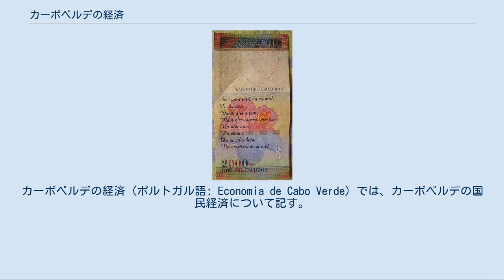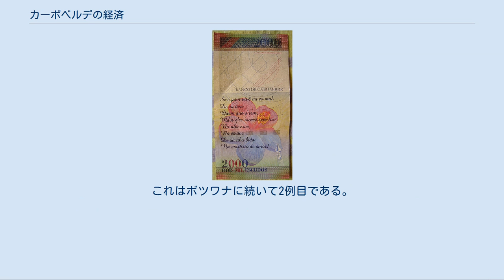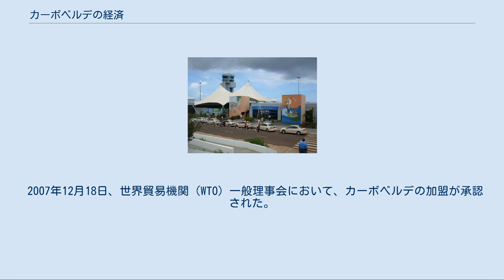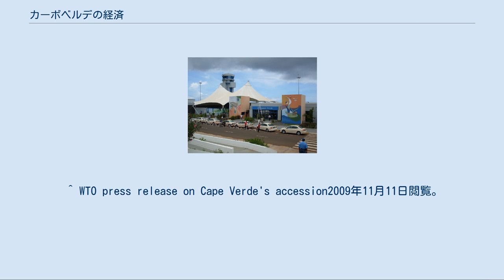カーボベルデの経済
カーボベルデの経済（ポルトガル語: Economia de Cabo Verde）では、カーボベルデの国民経済について記す。
 カーボベルデは西アフリカ、大西洋上に浮かぶ小さな島国であり、資源に乏しく、厳しい旱魃にさらされている。
降雨量が少なく、農業はわずかに4つの島で営まれているに過ぎない。
カーボベルデの人口のおよそ7割は地方に居住しているが、国内総生産（GDP）の大半はサービス業で生み出され、農林水産業の比重は低い。
 1990年、独立以来続いたカーボベルデ独立アフリカ党（PAICV）の社会主義的な一党制が終わり、翌1991年には初の政権交代が実現。
それに伴い、経済面での改革も進んだ。
具体的には、民間部門の育成と外国資本の呼び込みが計られた。
 カーボベルデのGDPの低さは、天然資源の少なさを反映している。
特に長期にわたる旱魃からくる水資源の少なさは深刻で、慢性的な水不足が続いている。
そのため通常の降雨量では、農業はサンティアゴ島、サント・アンタン島、フォゴ島、ブラヴァ島の4島で小規模に営まれる程度である。
主な農産物はトウモロコシ、サトウキビ、バナナ。
畜産業も存在するが、同じく小規模である。
 このように脆弱な農業形態から、食料のおよそ90%は輸入に頼る。
カーボベルデの貿易は食料の大量輸入によって恒常的に大幅な赤字状態にあり、外国からの援助や、本国人口を上回る約70万人の在外カーボベルデ人からの送金で赤字を埋め合わせている。
こうした収入はカーボベルデの重要な外貨獲得源である。
 農業が振るわない一方で、魚介類は豊富である。
プライア、ミンデロそしてサル島には水産物の加工工場や冷凍施設があり、多くはないものの輸出もされている。
特にロブスターやマグロの漁は大きな可能性を持っているが、まだ開発途上の段階にある。
 プライアの砂浜 商業、運輸業、公共サービスなどのサービス業はカーボベルデ経済を牽引しており、GDPの7割がサービス業によって生み出されている。
カーボベルデ政府は市場経済化の促進と民間部門の育成を経済政策の最重要課題と位置付けており、観光業、軽工業（衣類や靴）、そして漁業において、その傾向が顕著となっている。
 特に観光業はカーボベルデ政府が重視する産業である。
リゾート開発が行われ、島国であることを生かしたウィンドサーフィンやセーリング、山がちな国土を利用したトレッキング等を目的に、とりわけ欧州から多数の観光客が訪れる。
2012年時点で年間29万人の外国人観光客が訪れ、年間観光収入は4億7,000万ドルにも及んだ。
 プライア国際空港 カーボベルデは大西洋に浮かぶ交通の要衝であり、空路、海路ともに発達している。
ミンデロやプライアの港湾施設、サル島のアミルカル・カブラル国際空港は改良が重ねられ、ミンデロでは1983年より船舶修理施設が稼動している。
主要な港湾施設はプライアとミンデロの港だが、他の島も小規模ながらもそれぞれの港湾施設を持っている。
 空路は前述のアミルカル・カブラル国際空港のほか、プライア近郊には2005年に開港したプライア国際空港があり、国内線のほか西アフリカ諸国やポルトガルなどと結ばれている。
 陸路は延べ1,350kmの道路により補完されており、うち932kmが舗装されている。
 2000エスクード紙幣（2006年発行） カーボベルデは開発途上国と見なされており、国連により小島嶼開発途上国（SIDS）の指定を受けている。
しかしカーボベルデ経済は観光収入の拡大や安定的な政治に助けられ、1990年代後半から大きく成長しており、2007年には後発開発途上国（LDC、国連が定める開発途上国の中でもとりわけ経済的に遅れた国）の指定を解除された。
これはボツワナに続いて2例目である。
 カーボベルデは旧宗主国であるポルトガルとの関係が深く、あらゆる分野で密接な関係にある。
通貨カーボベルデ・エスクードは1999年までポルトガル・エスクードとの固定相場制のもとにあり、ポルトガルのユーロ導入後も引き続きユーロとの固定相場制を維持している。
2005年12月にはミンデロにカーボベルデ証券取引所が開設された。
 2007年12月18日、世界貿易機関（WTO）一般理事会において、カーボベルデの加盟が承認された。
これを受け、カーボベルデは批准手続きを進め、2008年7月23日には正式にWTO加盟を果たした。
 これに伴い、カーボベルデは新たな関税法のほか、TRIPS協定に基づき著作権法や特許...